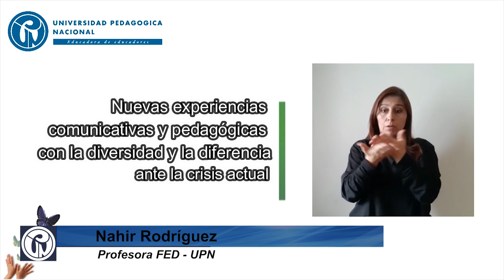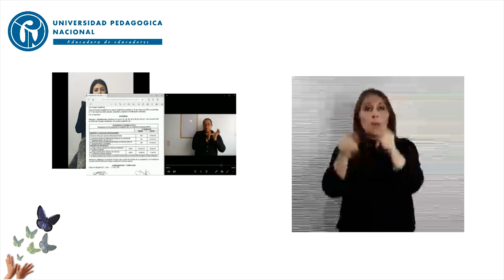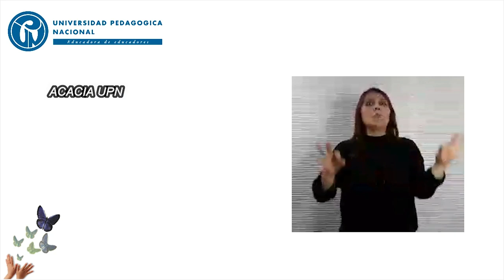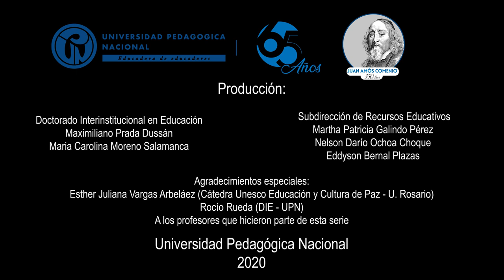Nuevas experiencias diversidad y diferencia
Retos de la comunicación mediada con tecnología para la población con discapacidad. Experiencias y avances en el tema que hoy resultan de vital importancia en medio de la pandemia.

Nahir Rodriguez